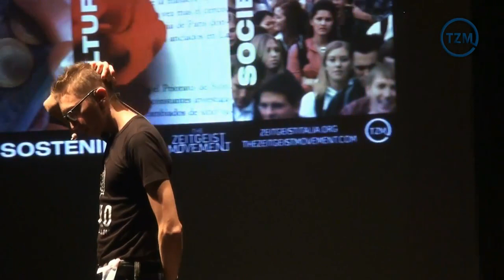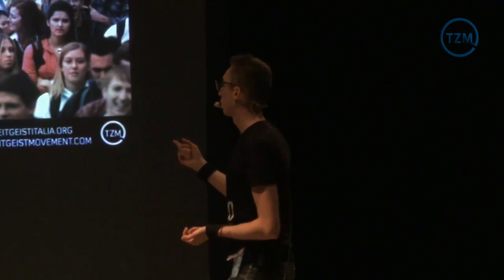Simposio Sociedad Sostenible | Introducción